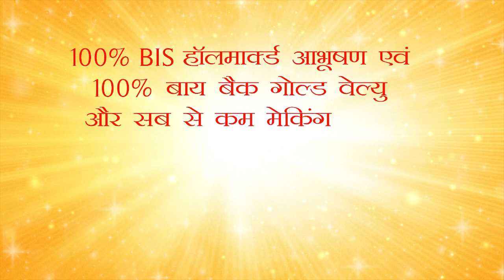पुलिस के "पक्ष" में जनता का प्रदर्शन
Nerwa (Himachal Pradesh) : Local people took to the road today to protest in favour of police. Vyapar Mandal Nerwa, Panchyat members, BDC members from various panchayats and hundreds of people demonstrated from Tandi Mandir Nerwa to Tehsil office.